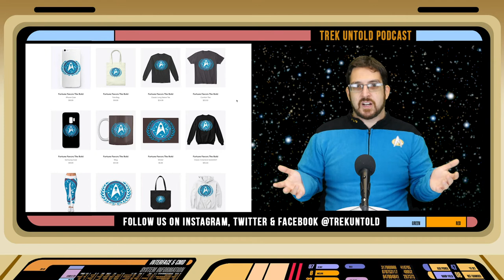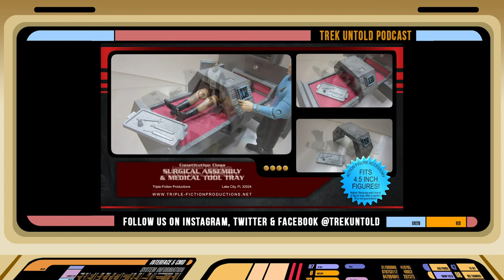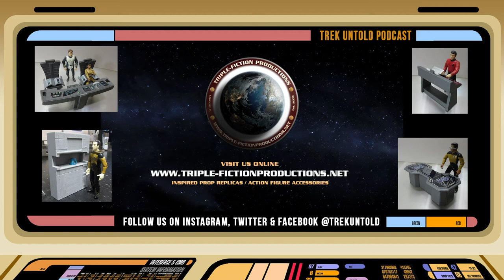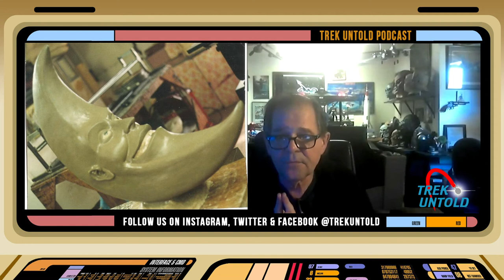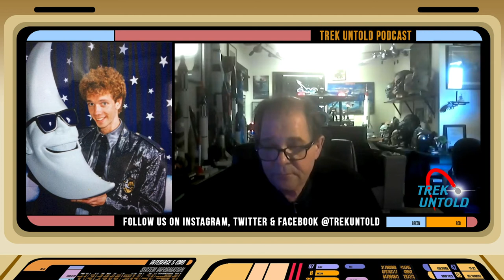Steve Neill, Special Effects Makeup Artist - TREK UNTOLD #39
Today, we're speaking with Steve Neill, who is known for his special effects work on "Star Trek: The Motion Picture," specifically making Leonard Nimoy's Vulcan ears and the makeup for the Rhaandarites. He also worked on some of the other Trek films, along with the pilot for "Star Trek: The Next Generation" titled "Encounter at Farpoint" for a scene that was ultimately unused.

Beyond Trek, Steve's worked on "Laser Blast," "Ghostbusters," "Fright Night," "The Stuff," "Return of Swamp Thing," "Puppet Master," and more. This includes a McDonald's commercial with a unique Star Trek connection, as Doug Jones was Mac Tonight, and Steve made the mask for him!

These days, Steve continues to make models and masks for himself and for fans to purchase, including a series of Star Trek TOS characters. He's gained recognition for his custom builds of enormous versions of the original Enterprise and a 1:1 scale replica of the original captain's chair. Learn all about this interesting SFX artist whose decades of knowledge and experience go hand in hand with his love of the craft.

* This episode originally aired on January 28, 2021 and was previously published on a different channel.

Pick up Armin Shimerman's new book "Illyria: Betrayal of Angels" from Amazon.com

Trek Untold is sponsored by Triple-Fiction Productions, a US-based company that 3-D prints Trek-inspired prop replicas for fan films and cosplayers, as well as accessories and playsets for all iterations of Trek figures through the years. Visit them at Triple-Fictionproductions.net.

Check Out Some of the Other Shows on the RAGE Works Network